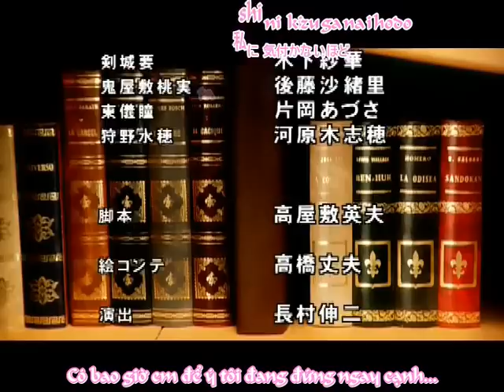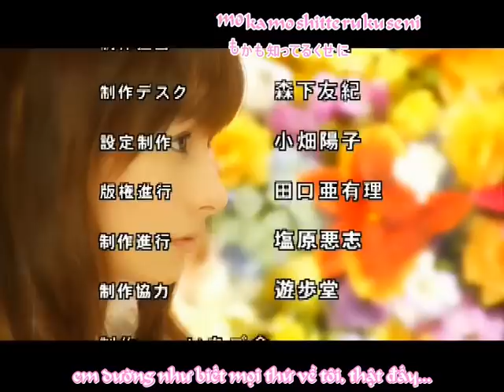[Silver Moon] Strawberry Panic! episode 25